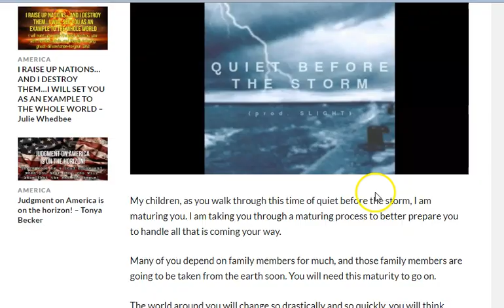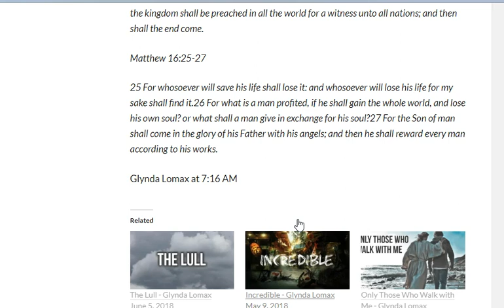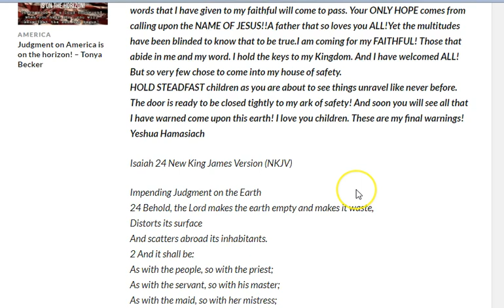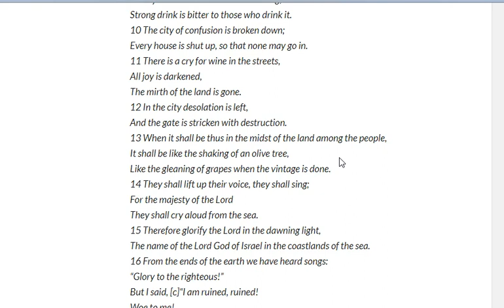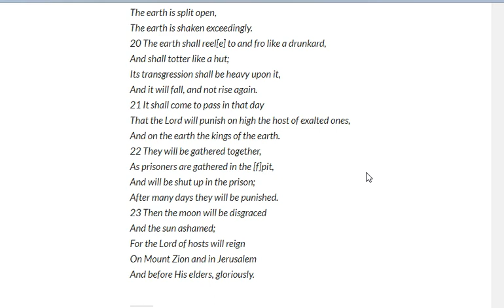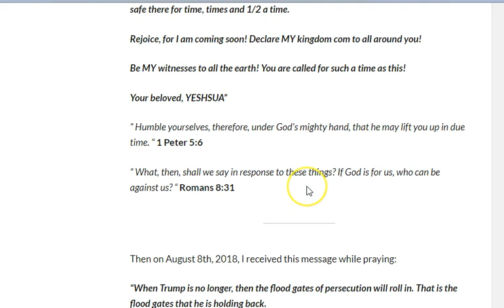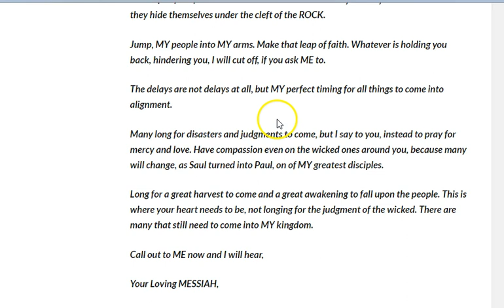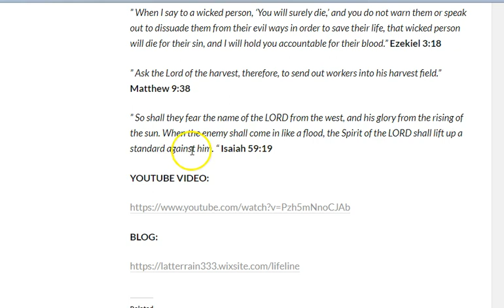Words given to three others about what is coming!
Sharing prophetic words given to three others about what is coming. Please be ready spiritually (heart and life right with the Lord), physically (food, water, necessities), and mentally (realizing that we will be here for much of it before being taken home).

Cindy

Quiet Before the Storm – Glynda Lomax  March 29, 2018

message: flood gates of destruction – Elizabeth Marie  August 6, 2018

“PREPARE”!, These are my final warnings!” – Victoria Ang August 15, 2018